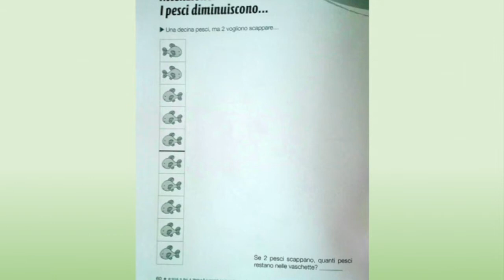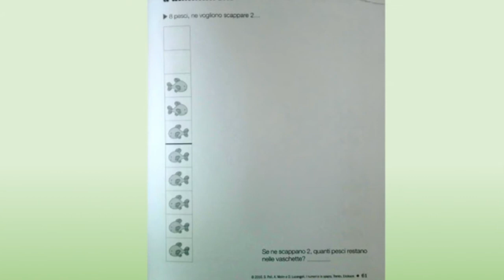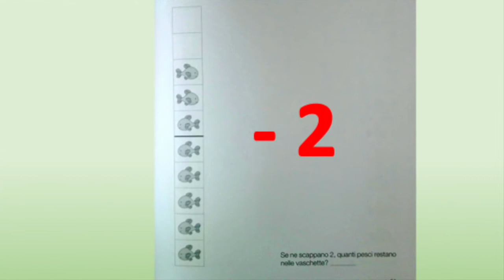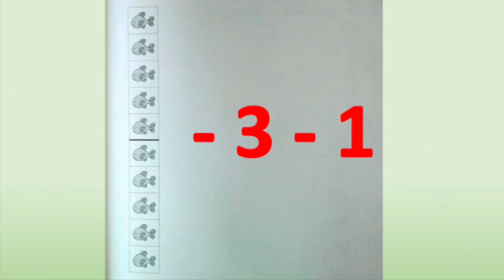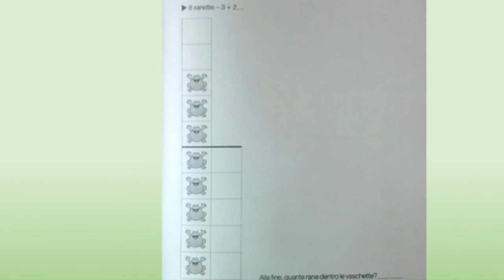Lab matematica Avvio al calcolo 2